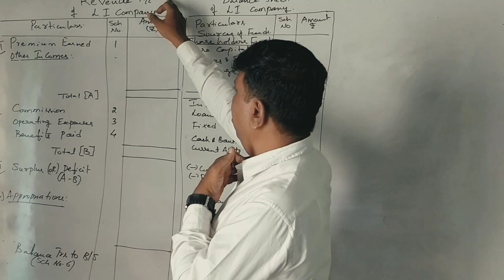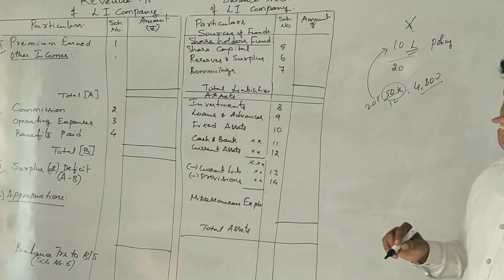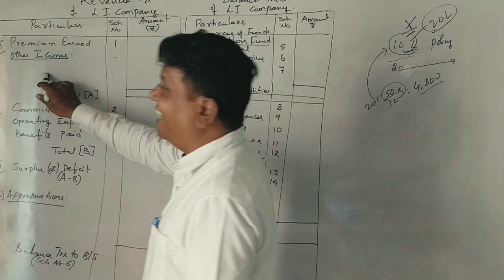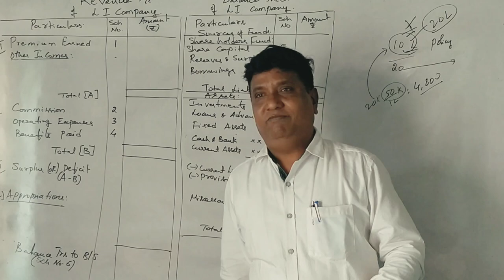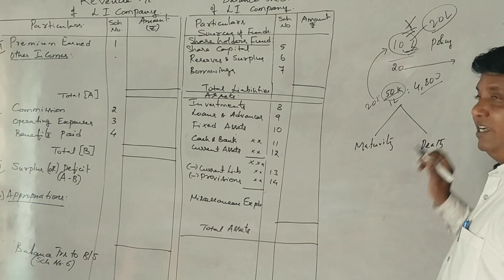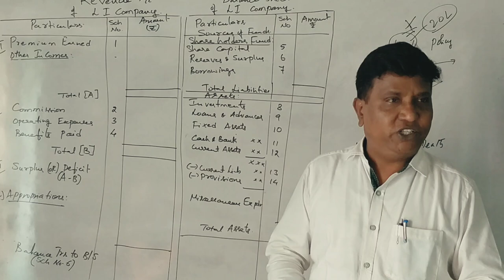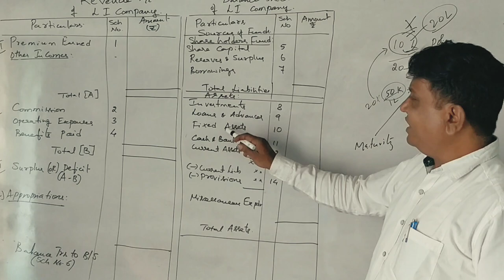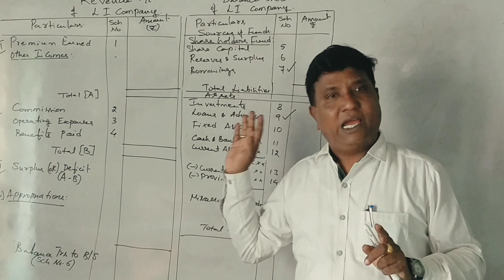Accounts for L.I.C in Kannada PART 1 (INTRODUCTION) By Srinath Sir